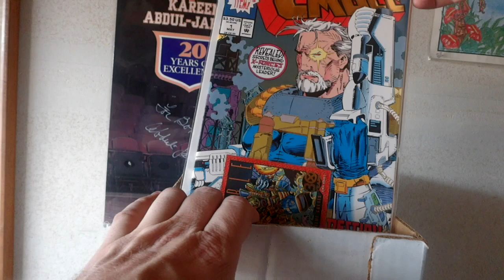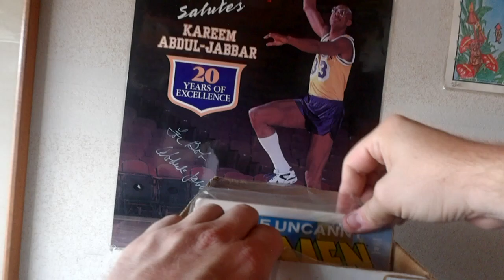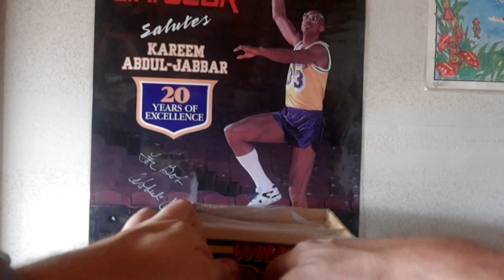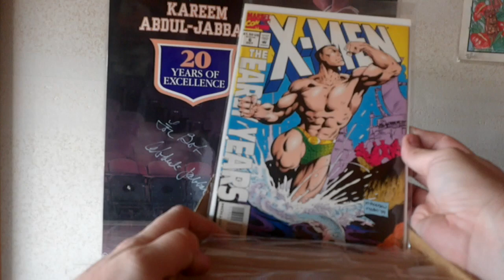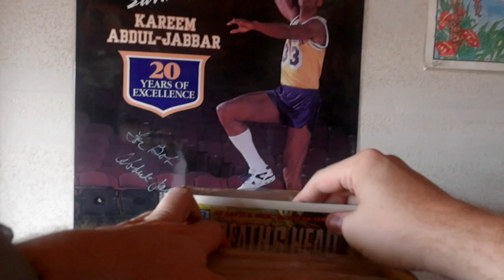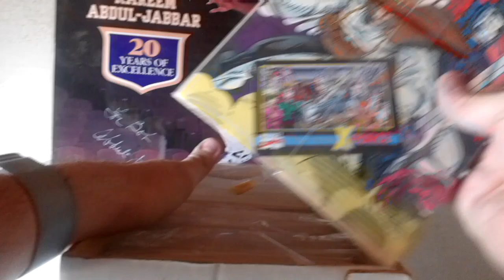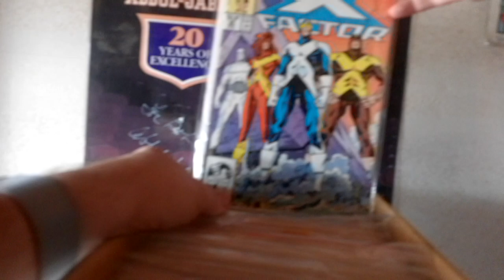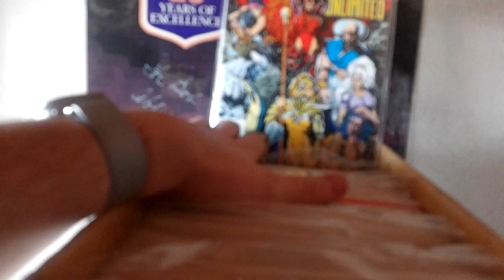Comic Book Garage Find Box #15